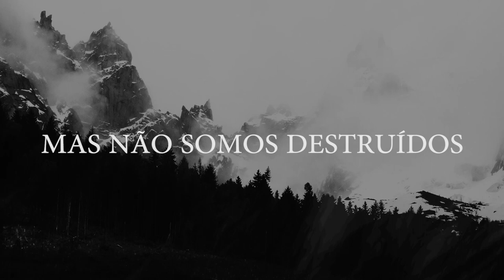HIGHS & LOWS - SAMUEL RIBEIRO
PT: Obrigado por assistires!  Além disso, se tu quiseres ser notificado quando eu publicar novidades no meu canal, inscreve-te! Não te esqueças de deixar um comentário nos teus vídeos favoritos, e diz-me o que achaste da minha versão da música!

Share my videos with your friends on your social networks, like Facebook and Twitter :D Also, if you'd like to get notified when I put out new stuff on my channel, please subscribe! Don't forget to leave a comment on this video telling me what you think about my version of the song! :)

Pedaços - Hillsong Young and Free
Voz: Samuel Ribeiro
Filmagem: Sofia Almeida e Hugo Almeida
Edição de imagem: Samuel Ribeiro